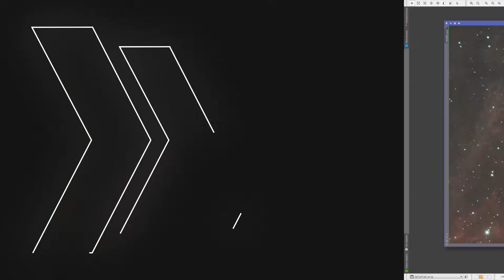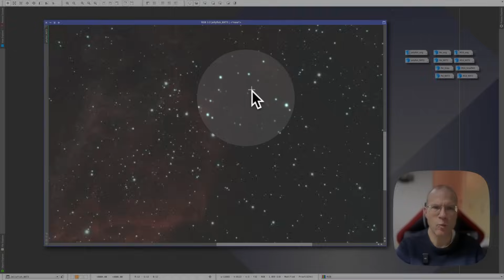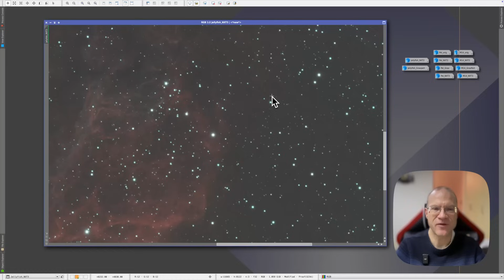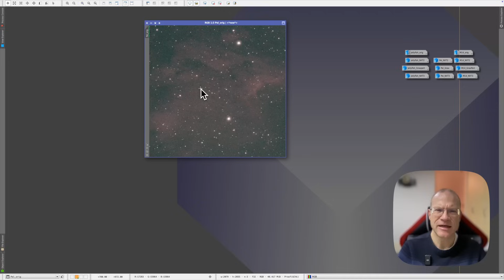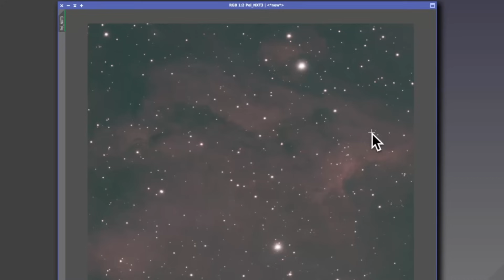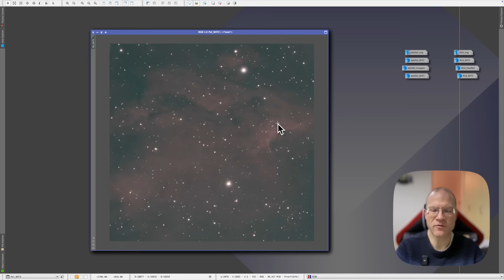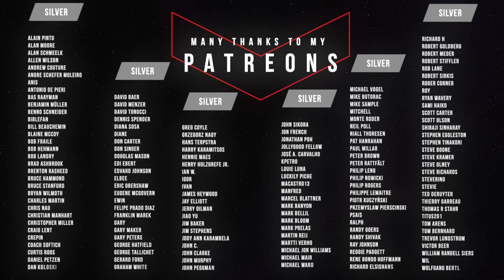NoiseXTerminator Version 2 AI3 - Better than GraXpert?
NoiseXTerminator Version 2 AI3 - the leading Noise Removal Astrophotography software was just released and the question is: How good is it? I tested it against the old NXT version and against GraXpert with their newest AI model. Let's see who won!